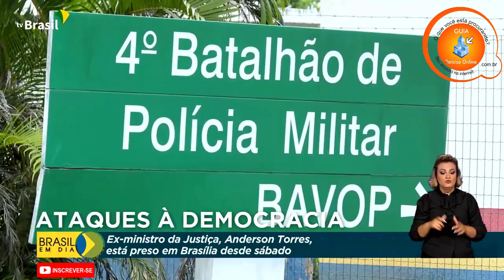Preso em Brasília ex ministro Anderson Torres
O ex-ministro da Justiça Anderson Torres foi preso no sábado (14), após retornar dos Estados Unidos. Ele é acusado de omissão e de facilitação para os atos terroristas em Brasília, ocorridos em 8 de janeiro.

PORTAL GUIAPARAISOONLINE